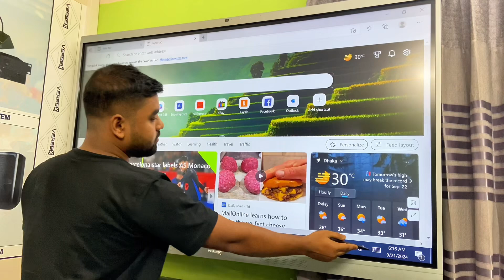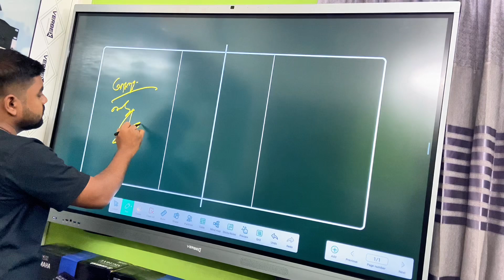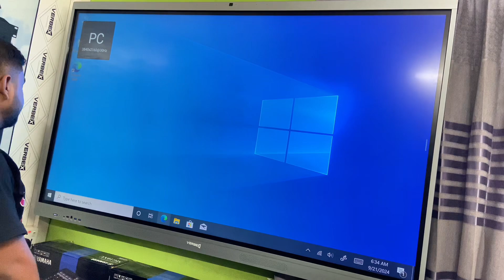Interactive Flat Panel and Digital Signage Display Kiosks || কনফারেন্সে রুমে ব্যবহার করুন Display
Interactive Flat Panel and Digital Signage Display Kiosks.
অফিস, কনফারেন্সে রুমে এবং ইউনিভার্সিটিতে ব্যবহার করুন ইন্টারএকটিভ ফ্লাট পেনেল ডিসপ্লে- সাইজ: ৭৫ ইঞ্চি, ৬৫ ইঞ্চি, ৮৬ ইঞ্চি
যোগাযোগ করুন
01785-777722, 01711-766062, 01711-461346